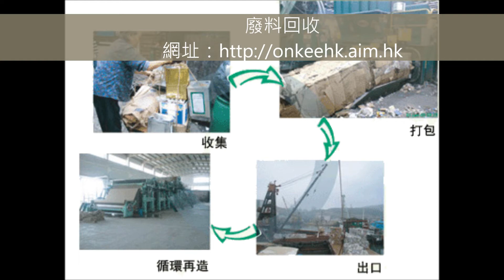onkeehk.aim.hk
第一環保回收有限公司，於香港進行都市固體廢料回收已有十多年歷史，在同業中取得領先的地位，並於2004年3月取得ISO9000認證。公司主要業務包括廢紙、五金及塑膠等廢料回收，並將廢料進、出口內地。網址：